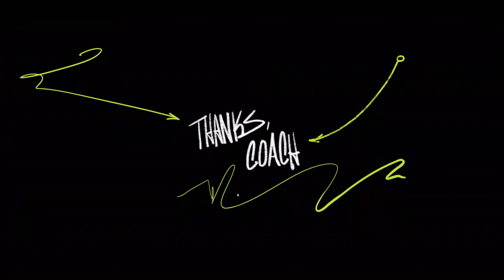MADDEN NFL 23 FIN MODE CARRIÈRE FACE OF FRANCHISE SUPER BOWL LVII COLTS - BUCCANEERS #12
Attention le jeu est exclusivement en Anglais,
Mode Face Of The Franchise - MODE CARRIÈRE
0:00  SUPER BOWL INDIANAPOLIS COLTS - TAMPA BAY BUCCANEERS

Let's play / Walkthrough / DÉCOUVERTE / PREMIÈRE
Fr - Français - sous-titre
Commentaire Fr - Français Jeu disponible seulement en Anglais